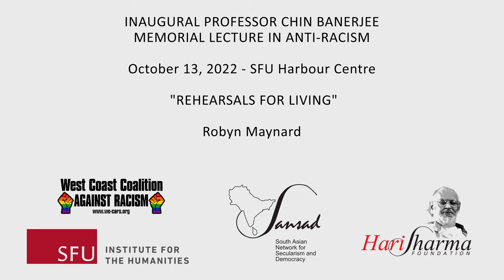Inaugural Professor Chin Banerjee Memorial Lecture in Anti-Racism: "Rehearsals for Living"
Robyn Maynard with Glen Coulthard
Public Lecture

This annual lecture cohosted by the Institute for the Humanities, the Dr. Hari Sharma Foundation, the South Asian Network for Secularism and Democracy, and the West Coast Coalition Against Racism is to commemorate the life, work, and political activism of Professor Chin Banerjee, who passed away on July 29, 2020.

INAUGURAL LECTURE BY ROBYN MAYNARD

A revolutionary collaboration about the world we're living in now, between two of our most important contemporary thinkers, writers and activists.

When much of the world entered pandemic lockdown in spring 2020, Robyn Maynard, influential author of "Policing Black Lives," and Leanne Betasamosake Simpson, award-winning author of several books, including the recent novel "Noopiming," began writing each other letters—a gesture sparked by friendship and solidarity, and by a desire for kinship and connection in a world shattering under the intersecting crises of pandemic, police killings, and climate catastrophe. Their letters soon grew into a powerful exchange on the subject of where we go from here.

"Rehearsals" is a captivating book, part debate, part dialogue, part lively and detailed familial between two razor-sharp writers convening on what it means to get free as the world spins into some new orbit. In a genre-defying exchange, the authors collectively envision the possibilities for more liberatory futures during a historic year of Indigenous land defense, prison strikes, and global Black-led rebellions against policing. By articulating to each other Black and Indigenous perspectives on our unprecedented here and now, and the long-disavowed histories of slavery and colonization that have brought us to this moment in the first place, Maynard and Simpson create something new: a vital demand for a different way forward, and a poetic call to dream up new ways of ordering earthly life.

SPEAKER

Robyn Maynard is an author and scholar based in Toronto, where she holds the position of Assistant Professor of Black Feminisms in Canada at the University of Toronto-Scarborough in the Department of Historical and Cultural Studies. She is the author of "Policing Black Lives: State violence in Canada from slavery to the present" (Fernwood 2017). The book is a national bestseller, designated as one of the “best 100 books of 2017” by the Hill Times, listed in The Walrus‘s “best books of 2018,” shortlisted for an Atlantic Book Award, the Concordia University First Book Prize and the Mavis Gallant Prize for Non-fiction, and the winner of the 2017 Errol Sharpe Book Prize. Her most recent published work, co-authored with Leanne Betasamosake Simpson, is titled Rehearsals for Living. Maynard is the winner of the “2018 author of the year” award by Montreal’s Black History Month and was nominated for Writer’s Trust Dayne Ogilvie Prize for LGBTQ Emerging Writers. She has published writing in the Washington Post, World Policy Journal, the Toronto Star, TOPIA: Canadian Journal of Cultural Studies, Canadian Woman Studies, Critical Ethnic Studies Journal, Scholar & Feminist Journal, as well as an essay for Maisonneuve Magazine which was the “most-read essay of 2017”. Her writing on borders,  policing, abolition and Black feminism is taught widely in universities across Canada and the United States, including her most recent peer-reviewed publication “Police Abolition/Black Revolt,” published in TOPIA.

MODERATOR

Glen Coulthard is Yellowknives Dene and an associate professor in the First Nations and Indigenous Studies Program and the Departments of Political Science at the University of British Columbia. He is the author of "Red Skin, White Masks: Rejecting the Colonial Politics of Recognition" (Minneapolis: University of Minnesota Press, 2014), winner of the 2016 Caribbean Philosophical Association’s Frantz Fanon Award for Outstanding Book, the Canadian Political Science Association’s CB Macpherson Award for Best Book in Political Theory, published in English or French, in 2014/2015, and the Rik Davidson Studies in Political Economy Award for Best Book in 2016. He is also a co-founder of Dechinta Centre for Research and Learning, a decolonial, Indigenous land-based post-secondary program operating on his traditional territories in Denendeh (Northwest Territories).